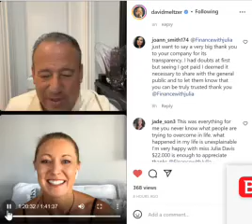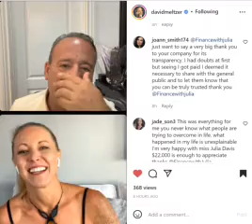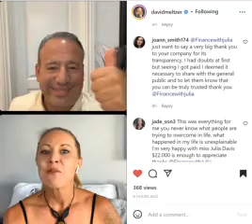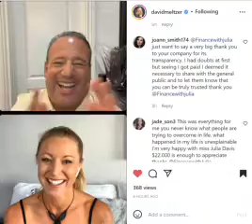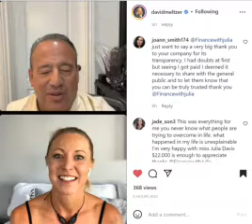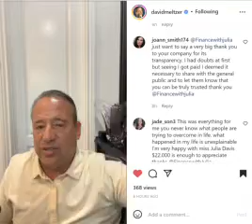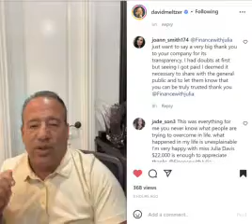David Meltzer Shocked by Ella's Challenge to Uplevel his Nutrition with Plants!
I had a blast going live with David Meltzer on Instagram where we had the opportunity to challenge each other!

EllaMagers.com

Instagram.com/sexyfitvegan